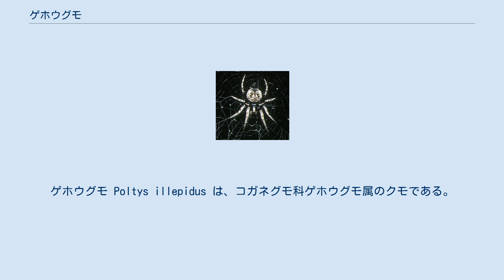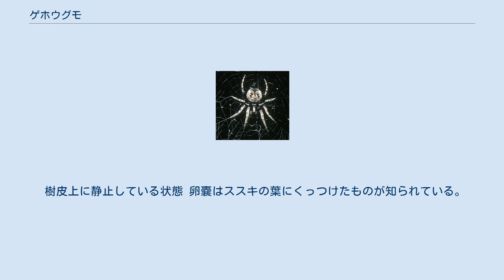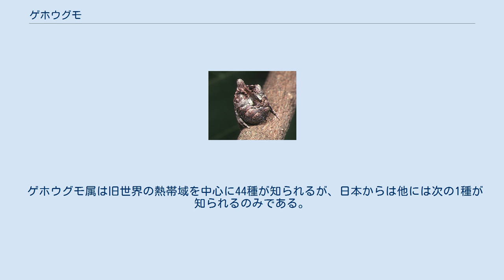ゲホウグモ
ゲホウグモ Poltys illepidus は、コガネグモ科ゲホウグモ属のクモである。
腹部が奇妙な形をしている。
 性的二形が非常に著しく、雌の体長が12-16mmに対して、雄は2-3mmしかない。
以下に雌について詳しく述べる。
雄は遙かに小さいこと、それに華奢であることと同時に、雌の特徴をより簡単にした印象。
ちなみに、この種の雄は長い間発見されていなかった。
 雌はほぼ中型のオニグモ類であるが、形が独特である。
頭胸部は前後に長く、特に頭部が突出する。
さらにその先端から眼域の部分が突き出し、そこに前列四眼と後列中眼が寄り集まり、その後方の頭部両側に後列側眼だけが離れて着いている。
 腹部は上から見ると幅広い卵形に近いが、前側の縁がやや平らに突出して頭胸部の背面に覆い被さるようになっていて、凸凹した縁を持つ。
背面側は凹凸を伴って少し盛り上がる。
 歩脚はオニグモ類としては普通程度。
 ただ、この形の上に色が変わっている。
腹背や歩脚の中程から先は灰色から褐色を帯びた色で、細かい毛があってつや消しになっているのに対して、歩脚の基部は赤褐色から紫を帯びてつやが強い。
頭胸部も頭部から胸部中央がつや消しの灰色、周辺部は赤褐色でつやがあるという、全身がツートンカラーになっているのである。
従って、このクモが歩脚を伸ばした場合、かなり独特の外見となる。
 ところが、野外で静止している場合、このクモは歩脚を折り曲げ、それを頭胸部にかぶせて腹部に寄せて集める。
すると、つやの強い赤みを帯びた部分は全て内側に隠れてしまい、外からはつや消しの灰色の部分しか見えなくなる。
昼間に観察した場合、この姿しか見られない。
 腹部背面 やや天狗の鼻が長い個体 なお、腹部の形と背面の斑紋は個体差が大きい。
背面の斑紋はいずれも地味で灰褐色の地に黒褐色っぽい部分が入り交じる。
ただ、中央が黒くて両側に白っぽい斑紋があると、これが何となく人の顔に見える。
また、形としては腹部前縁の凹凸の形だが、全体に同じ程度の緩やかな突出部の列になる場合から、中央の突起がはっきり出る場合、両端の突起がはっきりする場合などがあり、時には中央の突起が天狗の鼻のように見える。
このクモの名は外法蜘蛛で、このように腹部が天狗に見えることから来たものだという。
これらの変異は同一卵嚢から生まれた個体間でもかなりの差があることがある。
 日本では南部地域に発見され、本州南部から四国・九州、伊豆諸島や南西諸島一帯で発見されている。
国外ではインドからフィリピン、中国、それにオーストラリアに分布する。
 網目の細かい円網 山地から平地まで、主として森林に生息するが、人里でも見られる。
夜間に円網を張る。
このクモは樹間に糸を引き、中空に円網を作るが、非常に網の目が細かいのが特徴的で、懐中電灯で照らすとよく光って見え、「レコード盤のような」と称される。
実際に計測した結果によると体長15mmの雌で網本体部の直径が30cm、そこに縦糸が40本前後で横糸は150本を越え、横糸は1cmあたりに5本以上も入る。
クモは網の中央に下向きに定位し、歩脚は緩やかに広げるので、体の内側のつやありの部分もよく見える。
 昼間は網を畳んでおり、クモは木の枝などに静止している。
上記のようにその際には歩脚を折り曲げて全身を一つにまとめており、その状態では灰褐色のつや消しの、表面に凹凸があって中央が高く尖った塊であり、それが枝の上にあると、単なる木の瘤にしか見えない。
巧妙な擬態であると考えられる。
 樹皮上に静止している状態 卵嚢はススキの葉にくっつけたものが知られている。
生活史に関しては、名古屋での野外と飼育の結果から5月に卵嚢から出た幼生が8月末に成体となったが、一部幼生は越冬して翌年6月に成熟したという。
 ゲホウグモ属は旧世界の熱帯域を中心に44種が知られるが、日本からは他には次の1種が知られるのみである。
 他に複数種が記録されているが、いずれもゲホウグモの個体変異による誤認かと思われる。
 ^ 小笠原(2000) ^ 新海(1999) ^ 小野(2009),p.461 ^ 小笠原(2000)